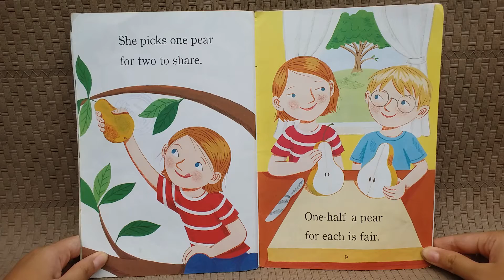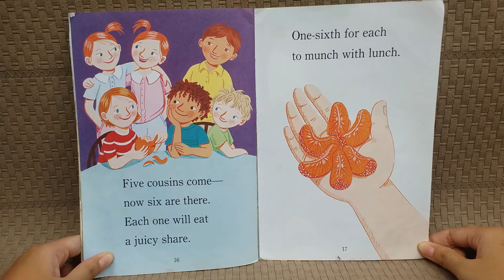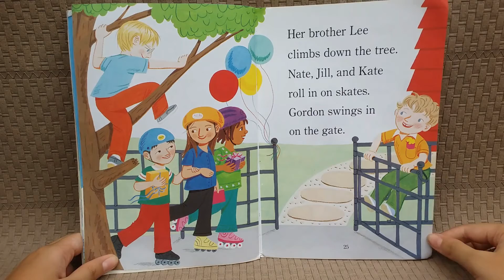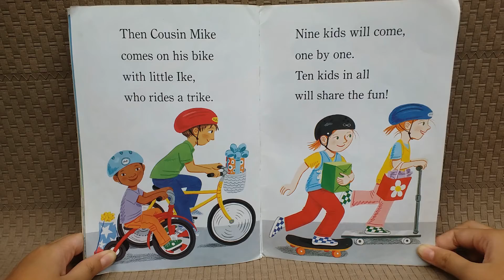Mary Clare Likes to Share - Math Concepts of Fraction Storybook for Kids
Mary Clare Likes to Share is a simple storybook with math simple concepts of fraction for kids. Mary Clare is a sweet girl who likes to share. She shares her food with her friends. How will she share it if there are more than one friend? Let's read along :)

This storybook is perfect to reinforce kindness as well as introducing simple fraction for children in preschoolers, first graders and second graders. This book is also very good for beginner reader to improve their reading skill and to recognize rhyming words.

Book title: Mary Clare Likes to Share
Author: Joy Hulme
Illustrator: Lizzy Rockwell
Support the author

Here are a few more storybook read aloud introducing Math concepts for kids.

A Dollar for Penny - A Math Storybook Read Aloud
The Tutti-Frutti Shop - Fun Storybook For Kids About Shopping and Queuing
123 Peas - Interactive Read Aloud For Preschoolers - Let's Read and Count to 100

Thank you for enjoying this simple fraction storytime for kids!